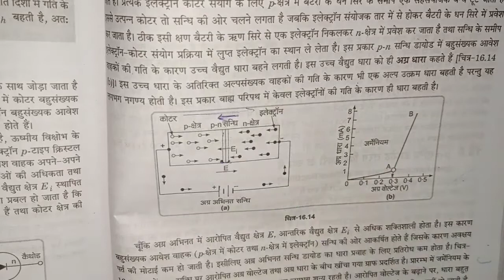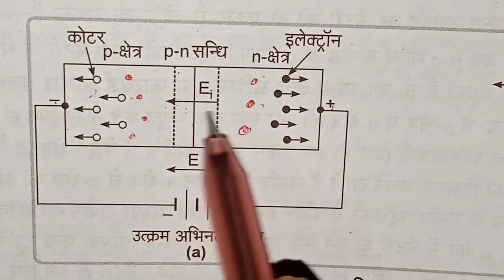Characterestic Graf Of P-n Junction Diode || Class 12th & Bsc 1st Year Physics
Hii students , यदि आपको वीडियो अच्छा लगे तो विडियो को लाइक जरुर करना और चैनल पर नए हो तो चैनल को सब्सक्राइब करना | ताकि आपको हमारे वीडियोस लगातार मिलते रहें धन्यवाद!

Topics Explained In This Vedio
1. Graph Between Current And Voltage in P-n Junction Diode
2. Charectorestic Graph Of P-n Junction Diode
3. P-n Junction DIODE
4. Class 12th Physics Semiconductor